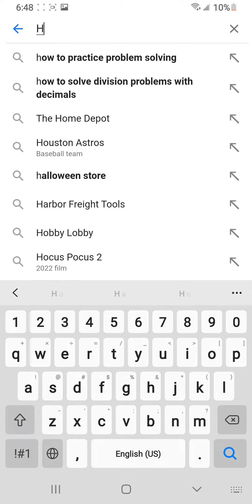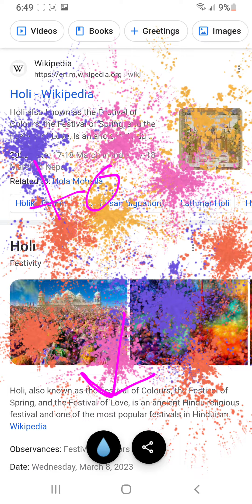Just a little trick I learned 😌